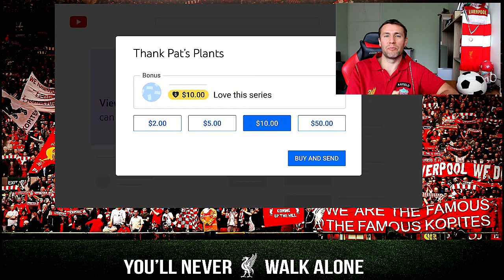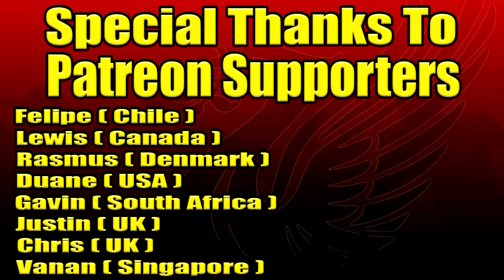Liverpool Prepare £87 Million Bid For Musiala I Fabrizio Romano & German Journalist Confirm Interest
►Liverpool Prepare Huge Bid For Musiala